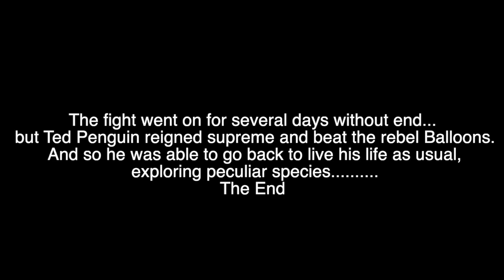return of the baloons | Ted Penguin | Season 1 | Ep. 3 | Pt 2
tedy boy is bac boiiiii
ted penguin finds himself face to face with Balloon People once more in this epic sequel!!